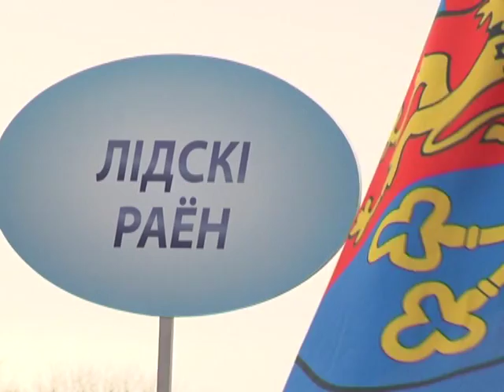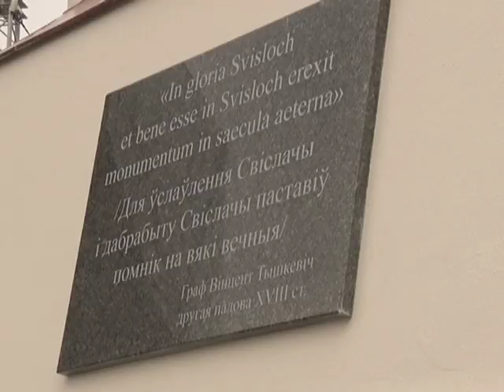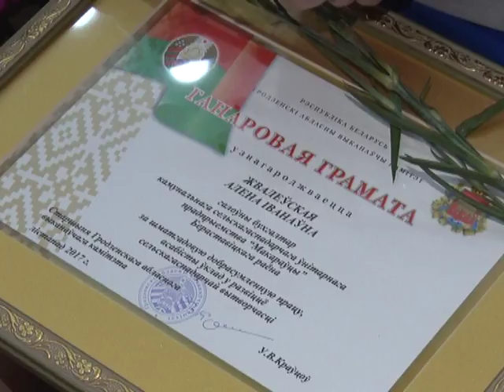Областные «Дожинки-2017» в Свислочи состоялись. ВИДЕО